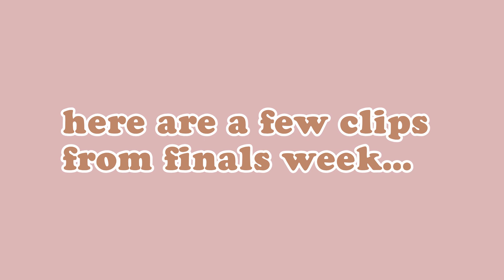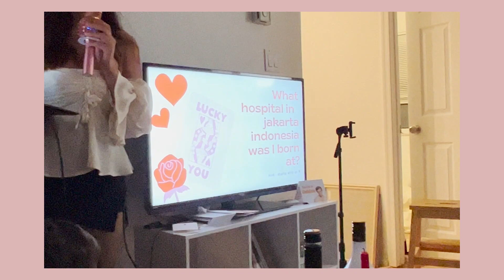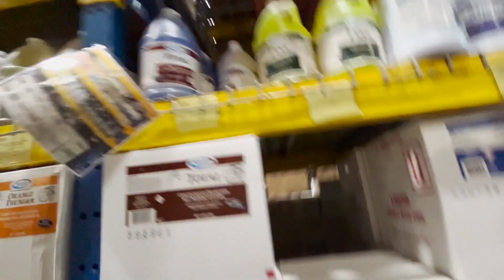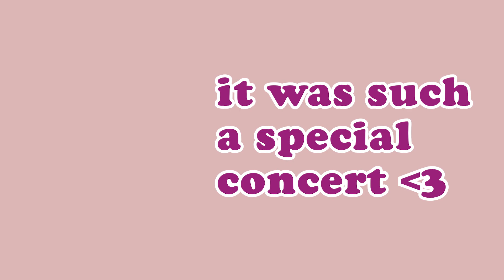a spring semester recap // big life updates, new experiences & more! // monthly moments ep. 07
I'm backkkkkkk!!! I've been gone for a while, and this is a fun little update video about where I've been this past spring and where my mind is at!

-Lara :)

Music by Mr. Jello - A Cup Of Jazz (feat. Cali.Arod, Farnell Newton)

chapters:
0:00-2:29- intro
2:29-3:40- finals week chaos
3:40-4:22- highlight moments with friends
4:22- 9:45- Galentine’s Day
9:45-11:07- spring semester chaos
11:07-14:22- Eid 2023
14:22-18:39- big life update
18:39- 21:43- special spring moments
21:43-23:08- ending